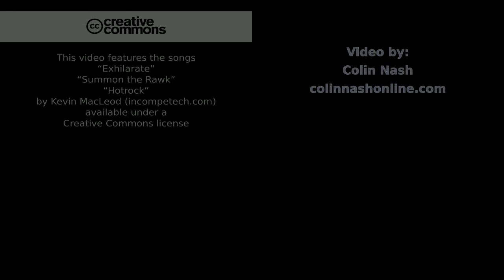My day @ Summernats 29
I decided to have a day out hanging with some rev-heads. Complete with the smell of burning rubber, smoke & roaring engine noises!

Filmed by: Colin Nash

Date: 10-Jan-2016